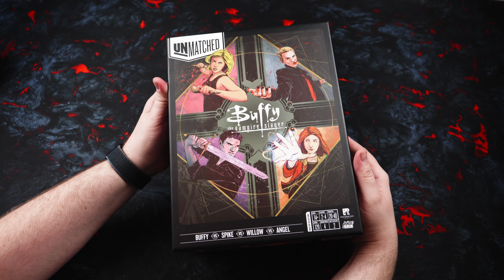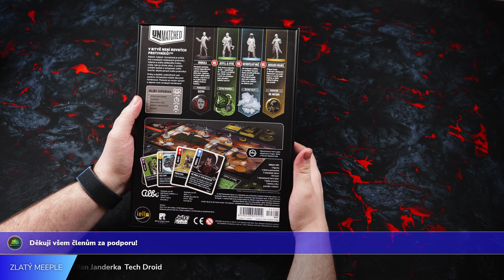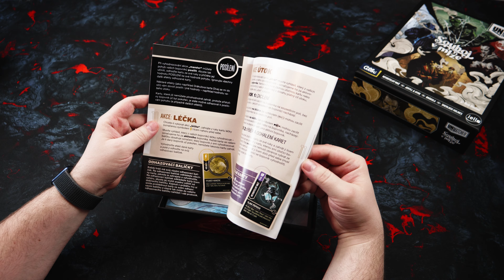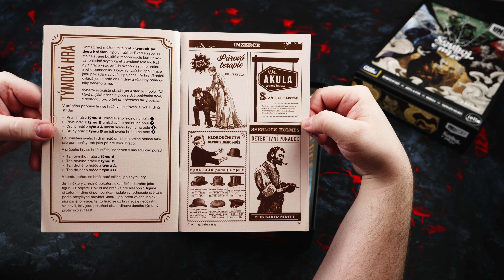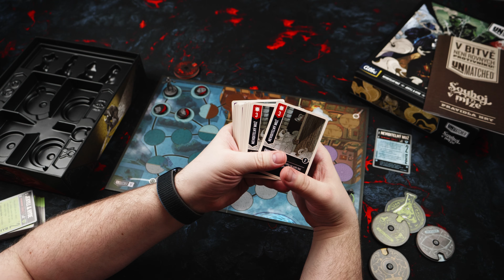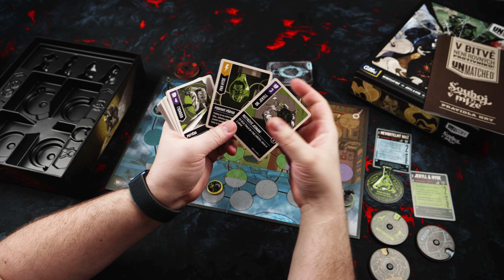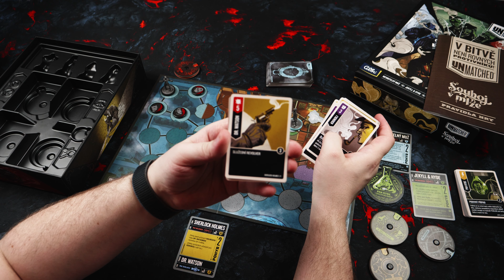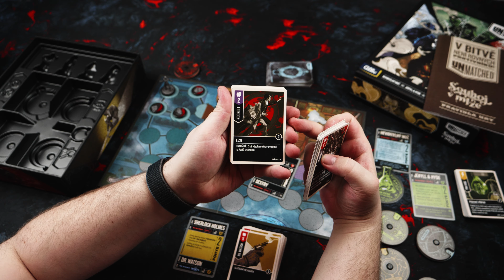Unmatched: Souboj v mlze - Druhá krabice asymetrické bojovky - Představení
Unmatched: Souboj v mlze je druhá krabice asymetrické bojovky, která u nás vyšla v češtině díky Albi. V téhle se zhostíte role hraběte Drákuly, Jekyla a Hydea, Sherlocka Holmese, nebo Neviditelného muže a snažíte se porazit svého soupeře. Mrkněte na představení!

00:00 - Intro
00:05 - Liga Výjimečných
04:38 - Představení hry
11:27 - Karty
21:29 - O čem to je?
24:26 - Zpracování
25:15 - Co vyjde česky dál?
27:05 - Koupit?